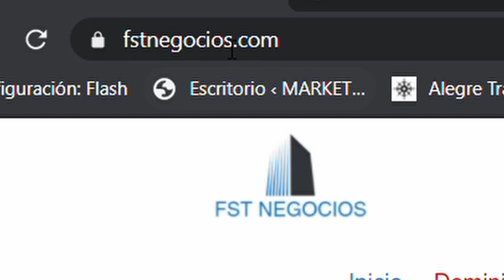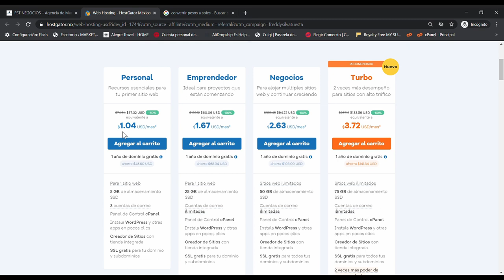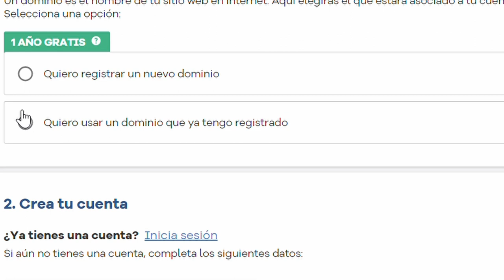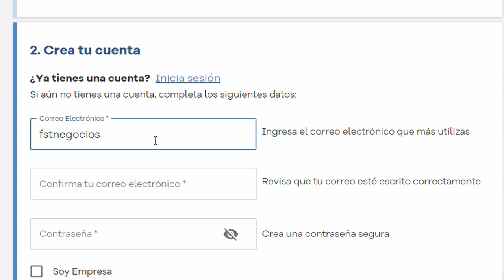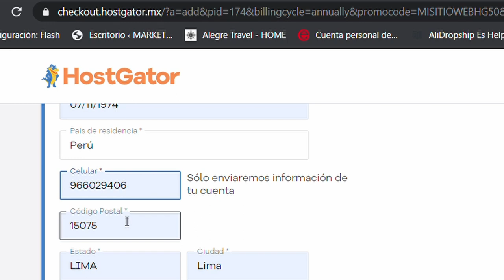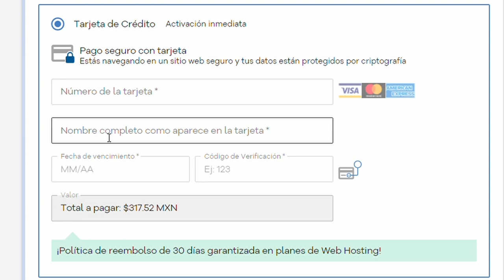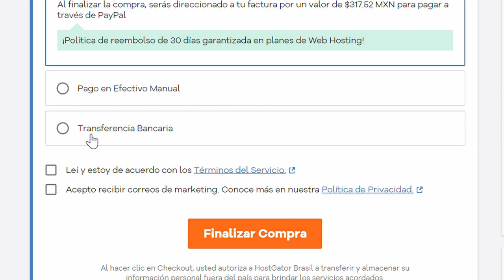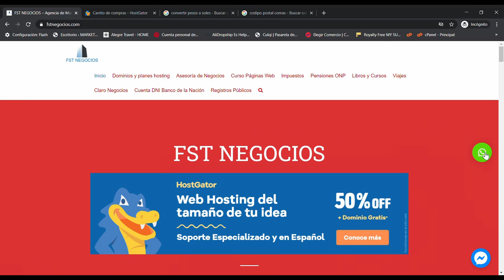HOSTING + DOMINIO + WORDPRESS + SSL + 3 CORREOS A SOLO 53 SOLES POR AÑO (Ó 15 US$ RESTO DEL MUNDO)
Hola fstubers!! Bienvenidos!!

En este video te presento
El mejor hosting de latinoamerica el mejor precio